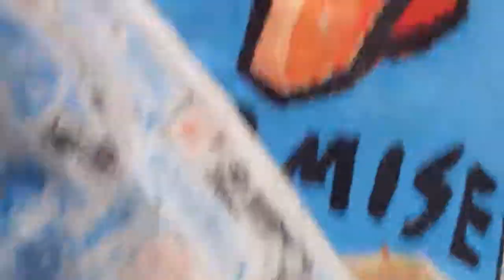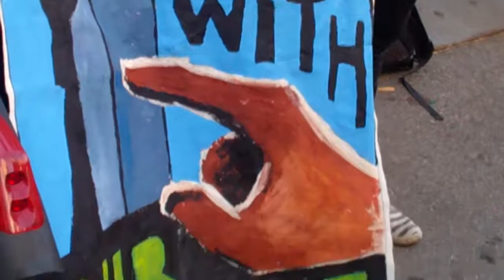Sane Energy GREETS CUOMO at his fundraiser at the PLAZA and says NO ANDREW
Andrew Cuomo wants to be President and talks out the both sides of his mouth. His committing over a billion dollars to "refresh" the 2nd oldest nuclear power plant in America located in Ossuing. NY and his offering over $200 million dollars as an incentive to potential developers of new nuclear power plants in NY State. rather than developing clean energy like wind farms etc is a scandal. Has he never heard of Fukushima? No to nuclear power old or new .. here Sane Energy's Kim Francz does a lively teach-in with the help of Monica Hunken across the street from the Plaza Hotel as Cuomo attends a fundraiser for himself.